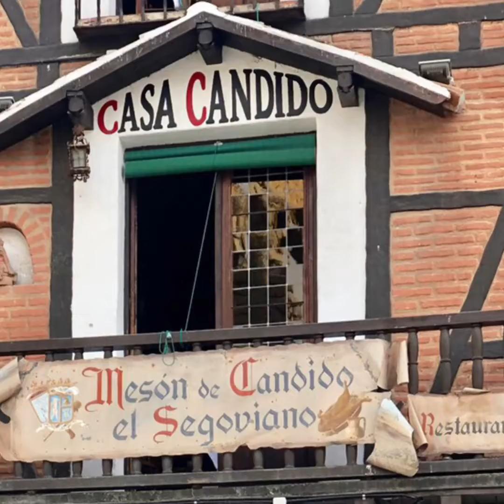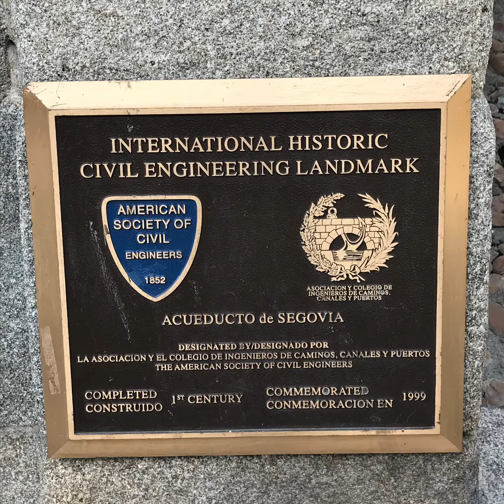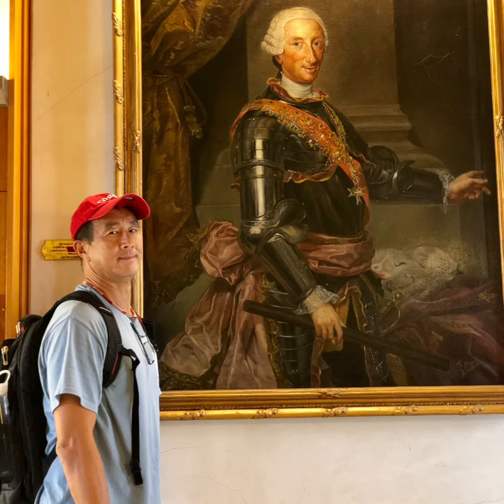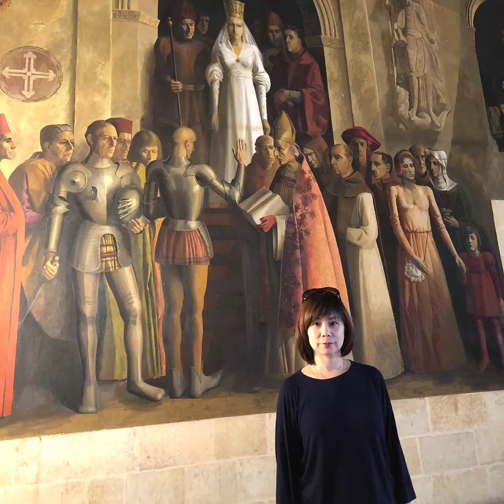PAN FAMILY SPAIN TOUR - SEGOVIA 2019